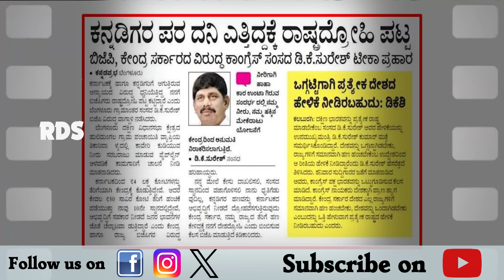ರಾಷ್ಟ್ರವೇ ಇಲ್ಲ ಇನ್ನಾ ಪ್ರತ್ಯೇಕ ಎಲ್ಲಿ? ||ABHI GOWDA